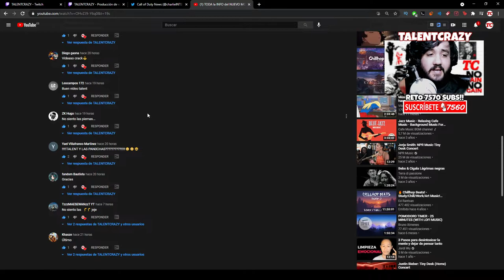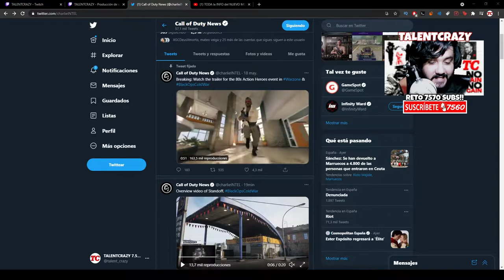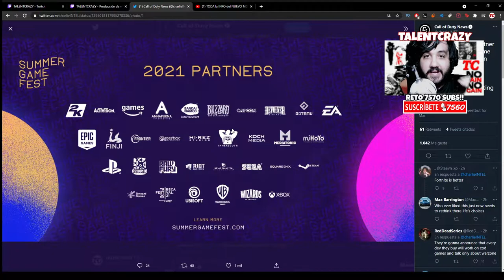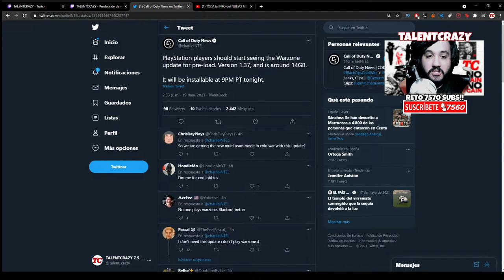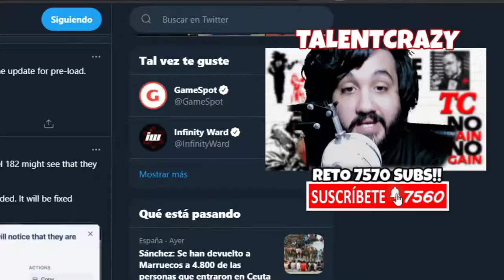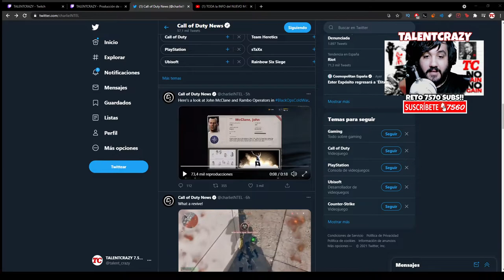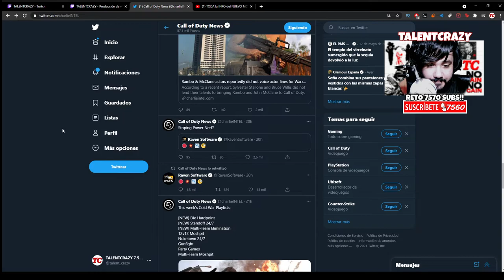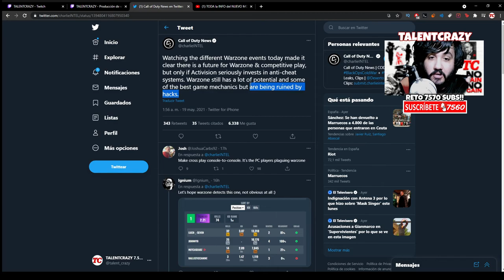Al FIN VEMOS las SKINS de RAMBO con JHON MC CLANE 😎 COMPETITIVO en WARZONE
Ya hemos visto las skins de rambo y jhon mc clane en la tienda de warzone y además hablo del competititvo en warzone según los profesionales y otro bug visual de niveles

► ¡Donaciones!